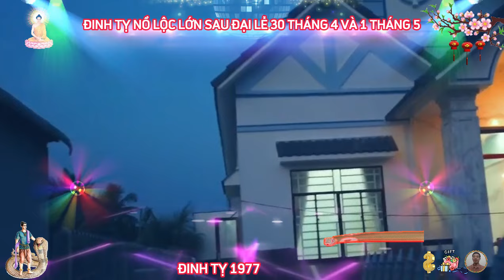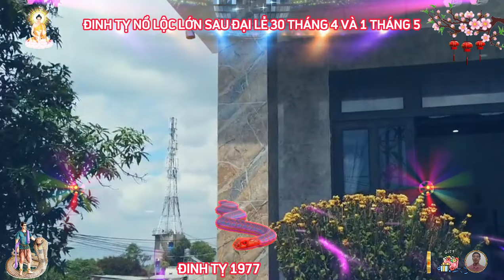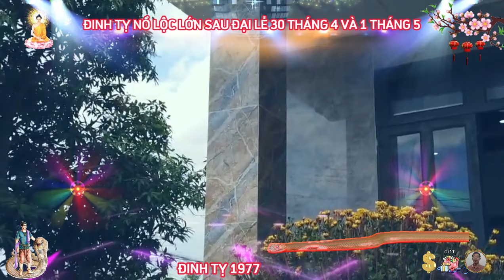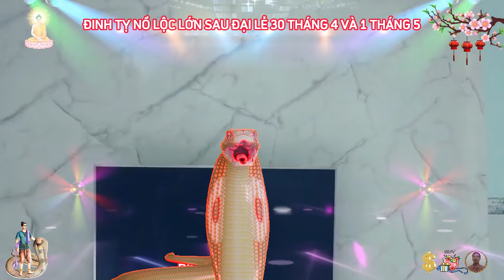🔴 Sau ĐẠI LỄ 30.4, ĐINH TỴ 1977, LỘC THẦN TÀI, TIN VUI TỚI TẤP, TIỀN BẠC ÙA VỀ, GIÀU ĐẾN GIÀ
về phương diện tài lộc, tuổi đinh tị sinh năm 1977, từ sau đại lễ 30 tháng tư và mùng 1 tháng 5 năm 2024 dương lịch.
nếu người tuổi đinh tị chăm chỉ làm ăn trong thời điểm từ sau đại lễ 30 tháng tư và mùng 1 tháng 5 này, thì nguyệt lệnh lâm quan ắt sẽ đem đến cho bạn một kết quả xứng đáng, dù là làm ở lĩnh vực nào đi chăng nữa, bạn cũng gặt hái được nhiều thành tích khiến nhiều người ngưỡng mộ.